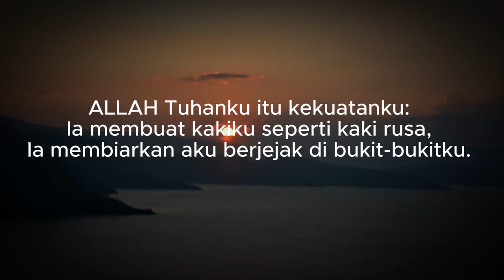Allah Sumber Kekuatan - Fretty Siahaan, S.Th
Bahasa Batak : 06.00 WIB, 8.30 WIB, 10.30 WIB
Variatif/B.Indonesia  : 16.00 WIB, 17.30 WIB
Sekolah Minggu : 07.30 WIB

Terimakasih, Syalom.

Pelayan Fulltimer :
Pdt. Juniar Siregar, M.Th (HKBP Sibuntuon)
Pdt. Hasanuddin Siregar (HKBP Tiberias)
Fretty Siahaan, S.Th (HKBP Pers. Sihail hail)